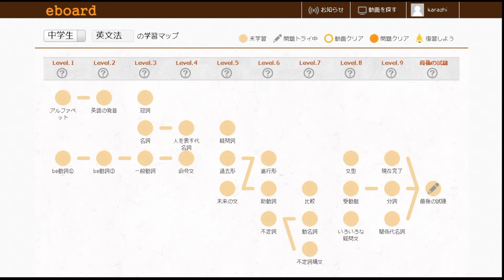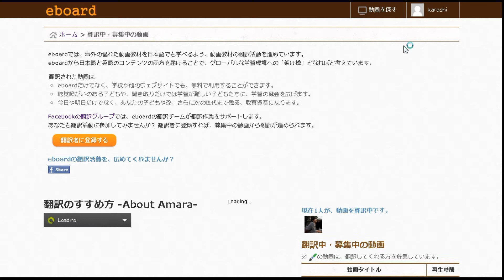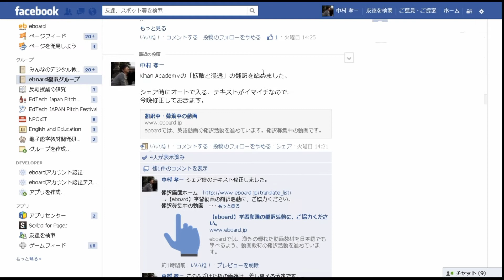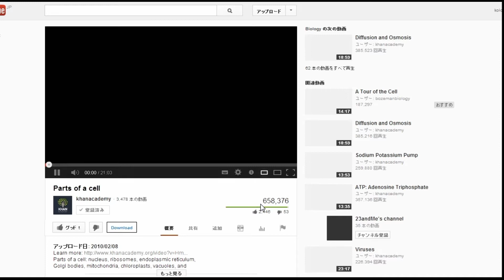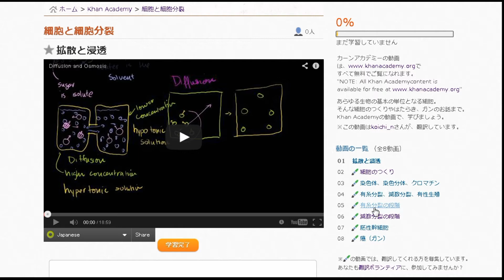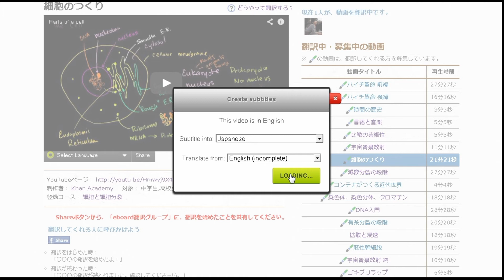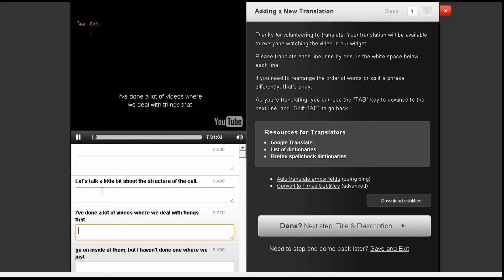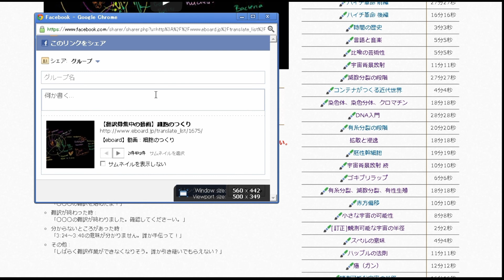翻訳のすすめ方